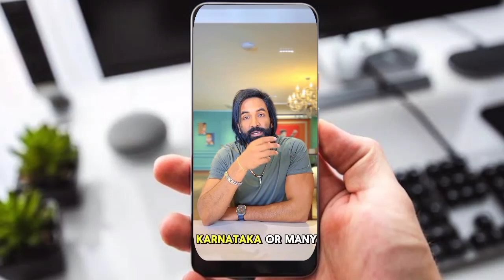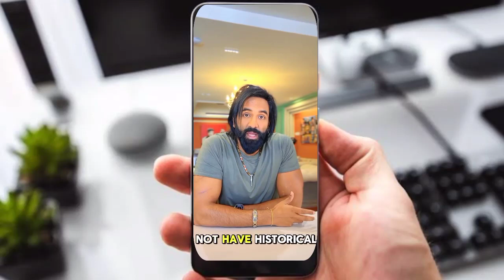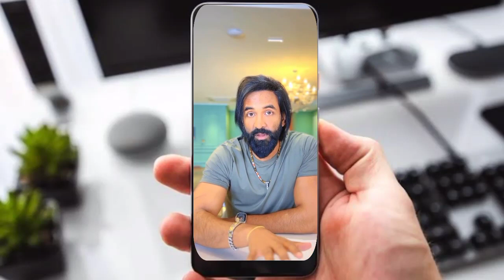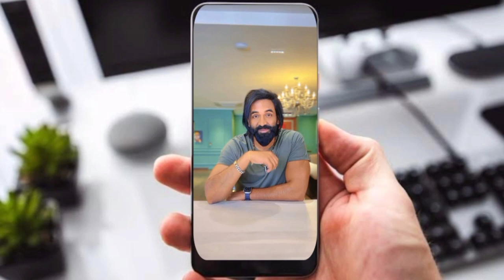Ramayan और Mahabharat को काल्पनिक बताने वालों को Actor Vishnu Manchu का जवाब || Kannappa Movie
ramayan
ramayan evidence
ayodhya
ayodhya dham
mahabharat
mahabharat story
mahabharat shri krishna
bhagwan shree ram
bhagwan shree krishna
Kannappa Movie
vishnu Manchu
vishnu manchu Kannappa Movie